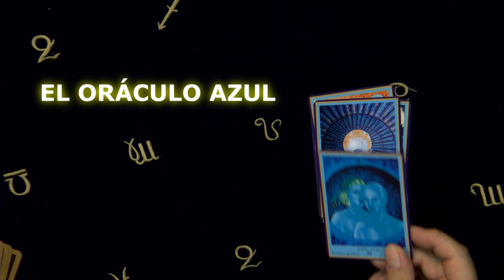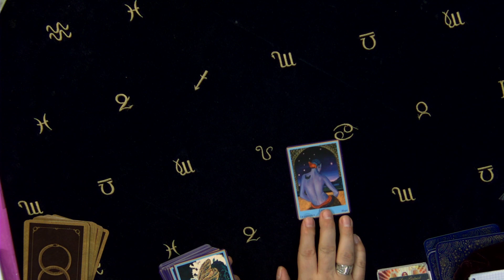Curso Oráculo Azul en la Escuela Esotérica Europea de La Orden de Ayala.